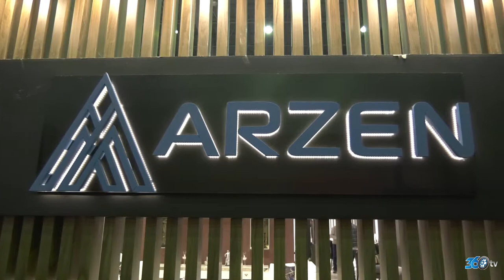Arzen & Luxen Furniture - Cnr İmob 2018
Luxen Furniture için Cnr İmob 2018 fuarında hazırlamış olduğumuz fuar tanıtım filmi